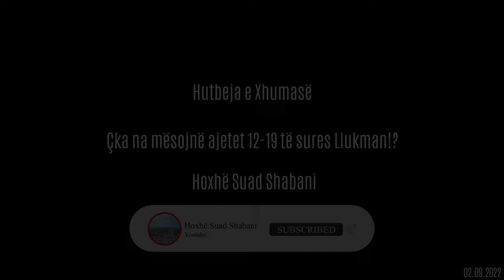1977. Çka na mësojnë ajetet 12-19 të sures Llukman!? (16) Hoxhë Suad Shabani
Hutbeja e Xhumasë
 Çka na mësojnë ajetet 12-19 të sures Llukman!?
 Hoxhë Suad Shabani
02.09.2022